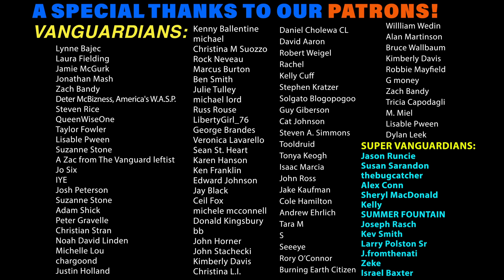Kyle Kulinski FIRES BACK at Jimmy Dore, Matt Taibbi & Russell Brand: "YOU'RE JUST MAGA NOW"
In this clip from our brand new, exclusive interview with Kyle Kulinski of "Secular Talk" we discuss the nefarious influence of the post-left MAGA grifters like Jimmy Dore, Tulsi Gabbard, RFK Jr., Russell Brand and others.